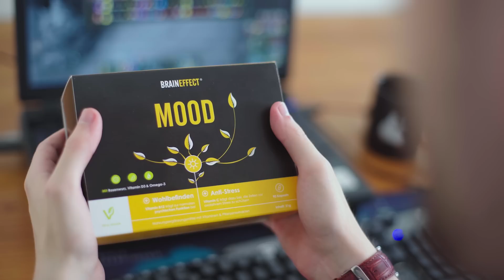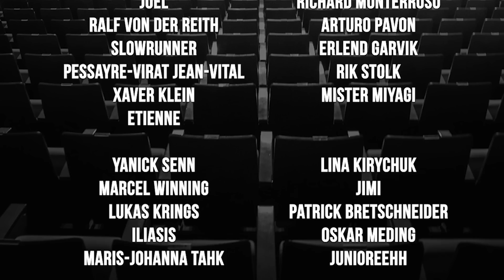Kirei speaks about his first LEC Match, why the decision was made that he played over Maxlore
Thank Mr BRAINEFFECT for working with us in LEC Summer Split!